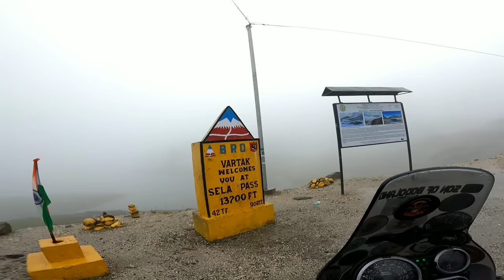Tawang ao manw sohwiakswi jwng? ||Sela Top 13,700ft 😱😱 Heavy Raining